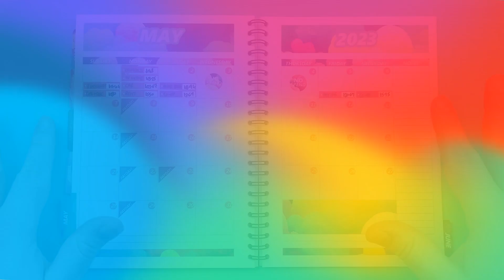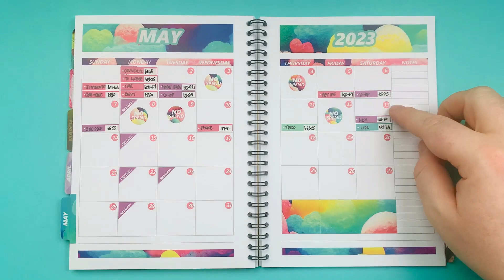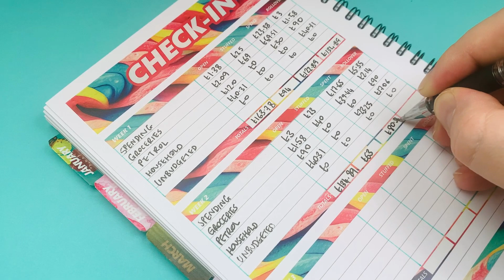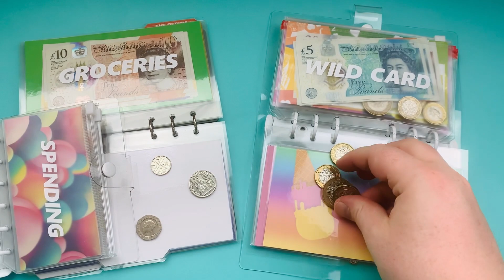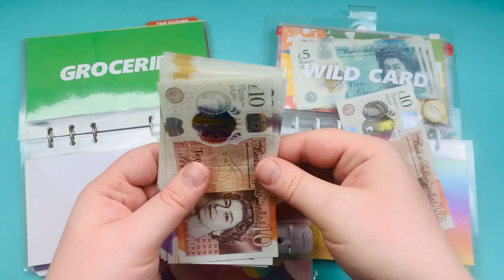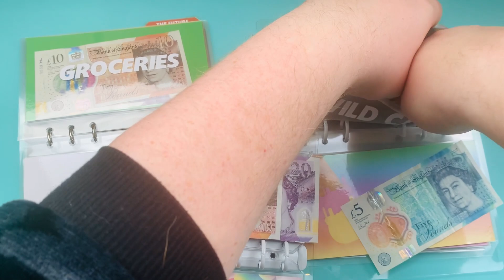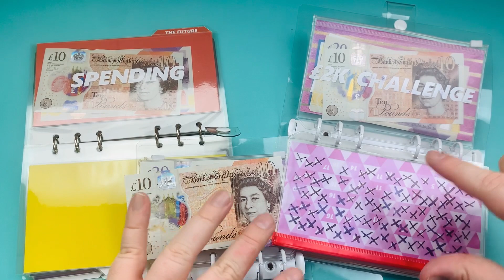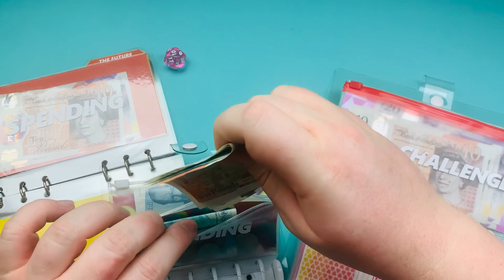My Budget Routine! | May Check-In and Cash Stuffing Week 2 | Budget with Ira